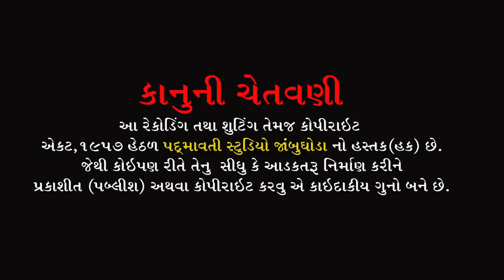રામ રણુજા વાળા પીર પોકરણ વાળા || Ranjit Pavagadhiya || Sindhvai Mandir Nara || Savali || 2022